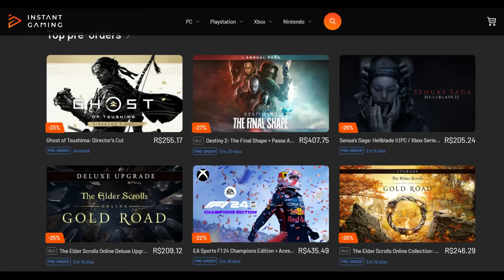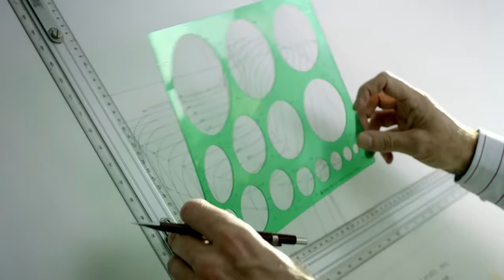NOVA INFORMAÇÃO REVELA QUE MAX TEM A RED BULL NA MÃO COM CLÁUSULA / MERCEDES TENTOU NEWEY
Sergio Milani
@scuderiamilani (Twitter)

João 3:16

00:00 - Introdução
00:18 - Não perca as super promoções!
00:42 - Mercedes tentou newey em Miami
04:01 - Cláusula Marko tem validade
06:03 - Max tem a Red Bull na mão
08:07 - Vote no iBest